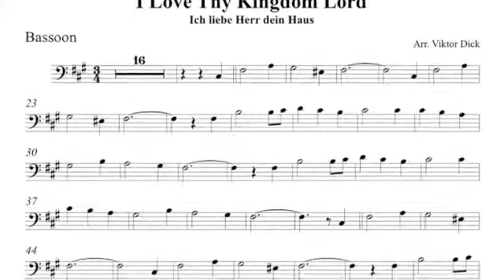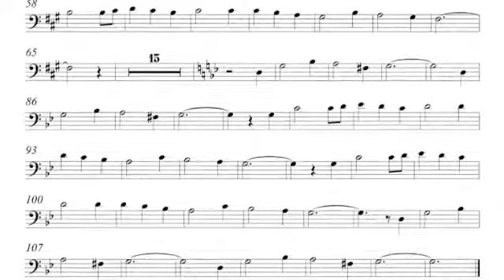Люблю Господь твой дом, Фагот караоке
Description:
Фагот караоке,
Люблю Господь твой дом,
English: I Love Thy Kingdom Lord,
Bassoon PlayAlong, Fis-Minor,
German: Ich liebe Herr dein Haus,
Words & Tune: Unknown,